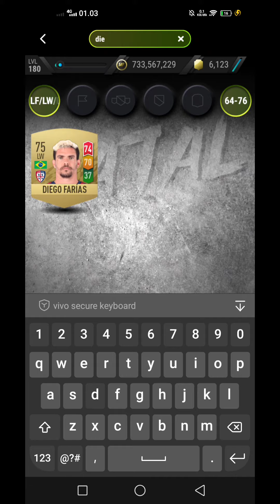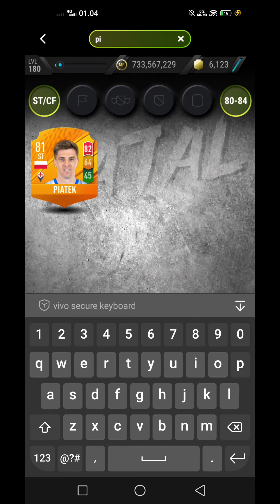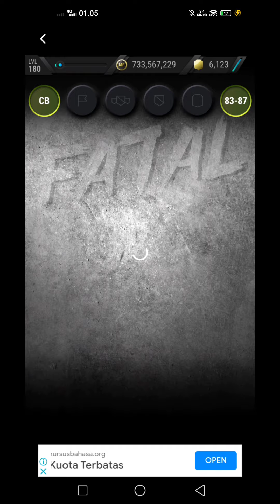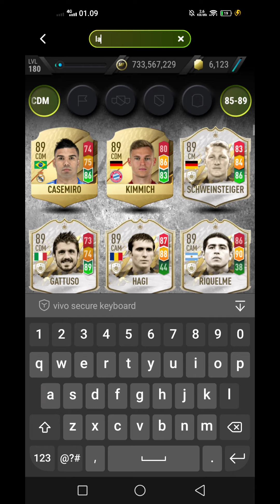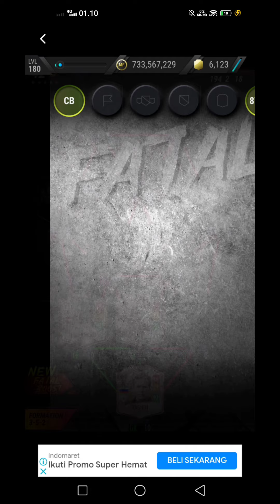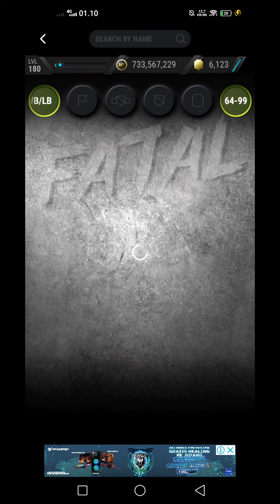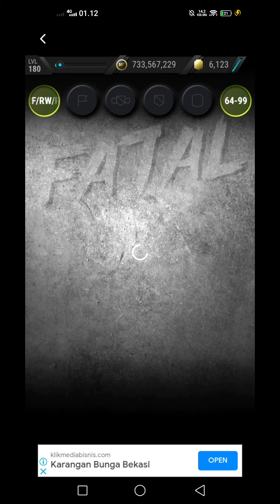Madfut 22 Season 45 Best Formations Fatal My Club 75 82 85 88 90 92 X Series